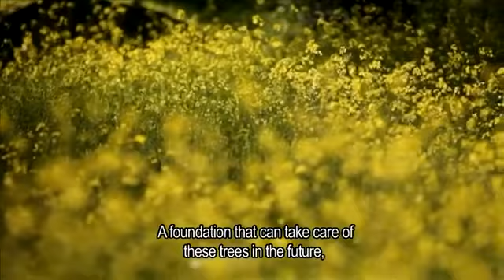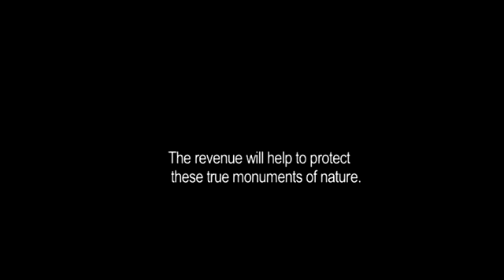Refugio Monsaraz olival ENG